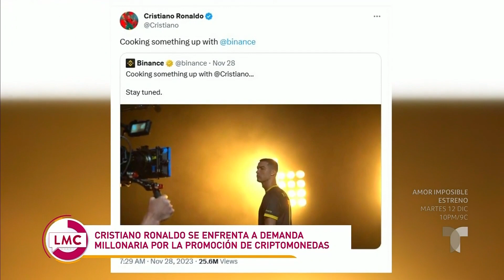Cristiano Ronaldo enfrenta demanda millonaria por promoción de criptomonedas | La Mesa Caliente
Cristiano Ronaldo enfrenta una demanda millonaria por promover una empresa de criptomonedas que ya quebró.